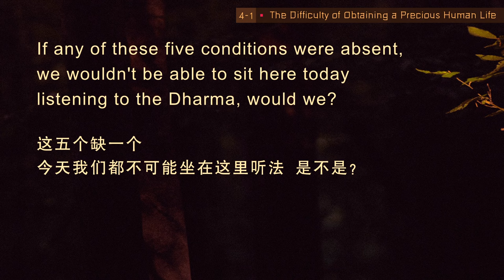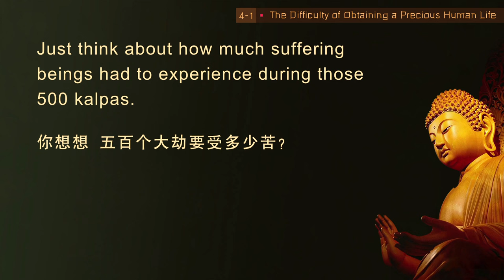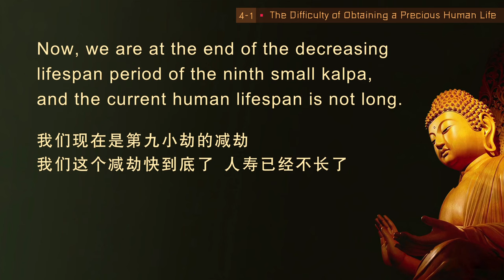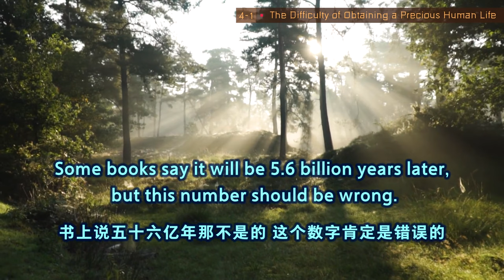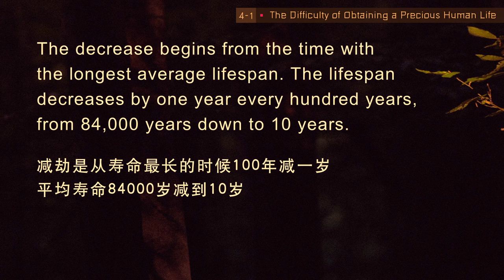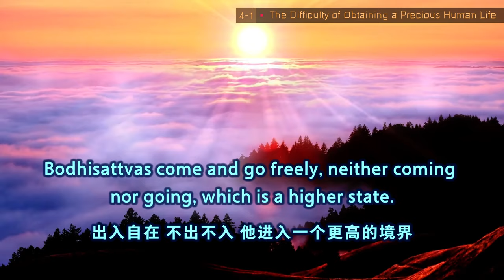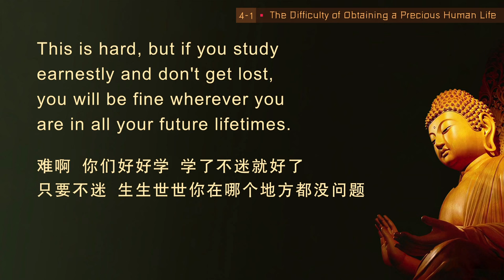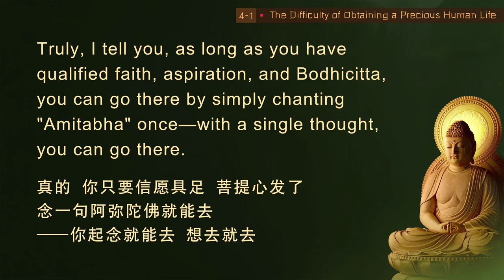【ENG DUB】04-1 Preliminary Practices of the Great Perfection|Human Life is Precious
【ENG DUB】04-1 Preliminary Practices of the Great Perfection | The Difficulty of Obtaining a Precious Human Life | 大圆满前行 | 暇满难得

五种他圆满
The Five Circumstantial Advantages
五种他圆满：如来出世，佛已说法，佛法住世，入于圣教，师已摄受。
The five circumstantial advantages: A Buddha has appeared, the Buddha has preached the Dharma, the Dharma still exists in the world, the Dharma can still be followed, and being accepted by a qualified teacher.
这是从外在的角度来讲的。
This is discussed from an external perspective.
这五个缺一个，今天我们都不可能坐在这里听法，是不是？佛陀不说法、佛陀不出世，哪里有佛法传下来？那不可能。
If any of these five conditions were absent, we wouldn't be able to sit here today listening to the Dharma, would we? If the Buddha didn't teach or didn't appear, how would the Dharma be passed down? That would be impossible.
龙猛菩萨云：“如来出世与说法，佛法住世入圣教，为利他故心悲悯。”
As Nagarjuna said: "A Buddha has appeared and preached the Dharma; His teachings still exist and can be followed; There are Dharma teachers who compassionately benefit sentient beings."

一、如来出世——导师殊胜圆满
1.A Buddha has appeared—the advantage of a perfect teacher
如果转生于暗劫，没有佛陀出世的暗劫，连上师三宝、四谛十二缘起等殊胜的法语的名称都听不到。而今我们值遇佛陀出世的贤劫，所以为导师殊胜圆满。
If one is born in a dark kalpa in which no Buddha appears, they wouldn't even hear of words like Guru, the Three Jewels, the Four Noble Truths, and the Twelve Links of Dependent Origination. But now, we are in a kalpa in which the Buddha has appeared, so we have the advantage of a perfect teacher.
有些劫整个大劫都是无佛出世的，我们贤劫有千佛出世，暗劫无佛出世，整个大劫当中都没有一个佛出世，没有一个人得解脱，都在里面轮回。
In some kalpas, there is no Buddha appearing at all. In our Good Kalpa, there are 1,000 Buddhas appearing. In dark kalpas, no Buddha appears at all. During that period, no one attains liberation, and all beings remain trapped in samsara.

从过去、现在、未来三世具体分析佛陀出世极其难得。有人觉得佛陀出世很简单，其实并没有那么简单，并没有那么容易。
In the following, we will analyze how rare it is for a Buddha to come to the world, by checking the situation in the past, present, and future. Some people may think it's easy for a Buddha to appear, but in reality, it's not that easy.
人就是这样的，身在福中不知福，都是这样的，得到了的时候不觉得。如果遇到一大劫都无佛出世的时候，迷惑在里面，你也不知道有佛法，那个时候你也不知道什么叫珍贵。
Humans are like this—they don't realize their blessings when they are surrounded by blessings, and they don't appreciate what they have. If you were born in a kalpa without a Buddha appearing, you would be lost in ignorance, not knowing about the Dharma and its preciousness.

《妙法莲华经》云：“诸佛兴出世，悬远值遇难。”悬远，非常遥远。
The Lotus Sutra says, "It is rare and hard to encounter a Buddha coming to the world." "Rare" means it takes a very long time.
《大般涅槃经义记》亦云：“一佛出世难，二得人身难。”在无数个大劫中（一个大劫都是多少亿年），佛陀出世之劫称为明劫，佛陀没有现身于世的劫称为暗劫。
The Mahaparinirvana Sutra also states, "First, it is difficult for a Buddha to appear; Second, it is difficult to obtain a human body." In countless kalpas (each kalpa spans billions of years), the kalpa in which a Buddha appears is called a bright kalpa, while the kalpa in which no Buddha appears is called a dark kalpa.

（1）过去：过去现喜大劫是个明劫，有三万三千佛出世，此明劫过了以后出现一百个暗劫（一百个大劫都是暗劫，无佛出世），后于具圆劫有八十俱胝佛出世（很多很多佛出世），随即又有一百个边鄙劫（暗劫），其后具贤劫中有八十四俱胝佛出世，此后又有五百暗劫，
(1)The past: During the Great Kalpa of Manifest Joy, which was a bright kalpa, 33,000 Buddhas appeared. Following this bright kalpa, there were 100 dark kalpas in which no Buddha appeared. Then, in the Perfect Kalpa, 800 million Buddhas appeared, again followed by 100 dark kalpas. Afterward, 840 million Buddhas appeared during the Excellent Kalpa, after which there were 500 dark kalpas.

（2）现在：一千四百个暗劫结束之后第六个明劫，即是现在的贤劫出现。
(2)The present: After the 1,400 dark kalpas came to the end, the sixth bright kalpa—the present Good Kalpa, began.

（3）未来：贤劫过后，有六十个恶种边鄙劫，再后于具数劫中，有一万佛出世
(3)The future: After the Good Kalpa, there will be sixty dark kalpas. After that, in the Kalpa of Vast Numbers, 10,000 Buddhas will appear.

明白了这个道理，就一定要珍惜现在的暇满人身，能得这样殊胜的时候获得人身，没有以往积累的广大的福报，无法得遇。
Now that you have understood this truth, you should cherish your precious human life. Without vastly accumulating merits in the past, you won't obtain a precious human life in such a good time.
过去生中在好多好多佛面前种过善根的，积累了广大的福报，才遇到正法，获得这个暇满人身。
In your past lives, you have planted roots of virtue in front of many Buddhas and accumulated vast merits, enabling you to encounter the Dharma and obtain this precious human life.
故一定要好好地闻思修行，莫要错过令自他解脱的机缘。
Therefore, you should diligently learn, meditate, and practice the Dharma, and don't miss the opportunity to liberate yourself and others.

WeChat ID：sakyaYM
WeChat Official Accounts ：YM PURELAND
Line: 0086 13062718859